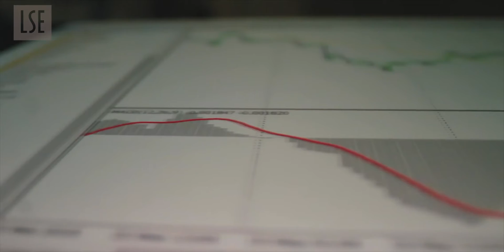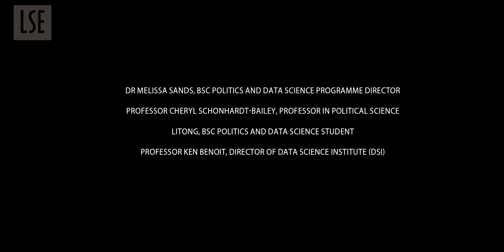BSc Politics and Data Science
How do large language models like ChatGPT work? Can online hate speech be effectively countered? What role do social media platforms play in our democracy today?

Discover the BSc Politics and Data Science course at LSE. This course is designed to equip students with a strong understanding of political science and applied data science methods which will help you start to answer some of these questions. As politics undergoes a rapid digital transformation, it is essential to have professionals who can navigate this terrain.

The programme offers rigorous training in political science, the statistical and programming skills necessary to apply data science methods to political data, as well as an understanding of the politics and policy of big data, artificial intelligence, social media, and data science.

Based in the Department of Government, the programme draws on expertise from across LSE, including the state-of-the-art Data Science Institute (DSI). One of the unique features of the BSc programme is the third-year capstone project, where students work with a civic partner organisation to apply data science methodologies to a question of practical importance in the political or social world.

This opportunity provides students with real-world experience and the chance to work with advocacy groups, NGOs, think tanks, and other organisations involved in the social good.